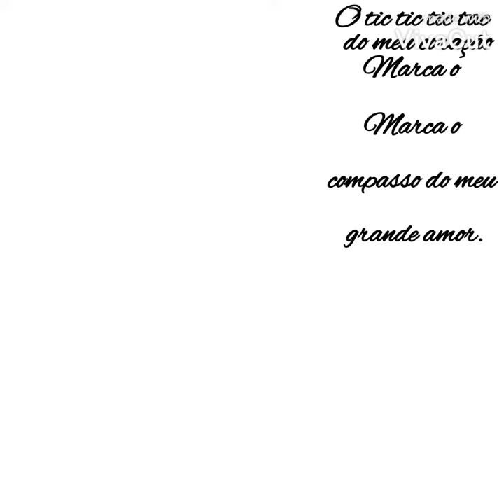edição de foto da Carmem Miranda.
foto estilo tropical.